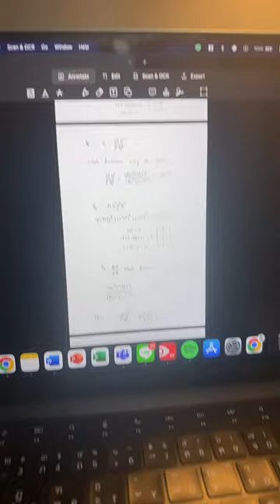230402 copper_phrt16 Instagram Live